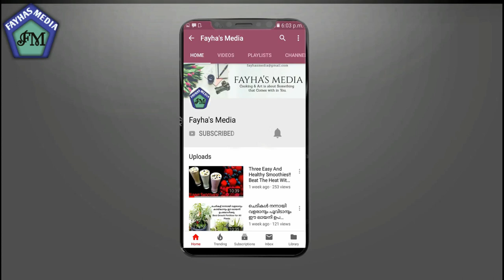Dilkush Recipe Malayalam/ദിൽ‌ഖുഷ് ഇനി വീട്ടിൽ ഉണ്ടാക്കാം/ How To Make Dilkush/Dilpasand Recipe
Fayhas Kitchen and vlogs is a YouTube Channel. You can find Cookery, Art and Craft, Agriculture and much much more from this channel.